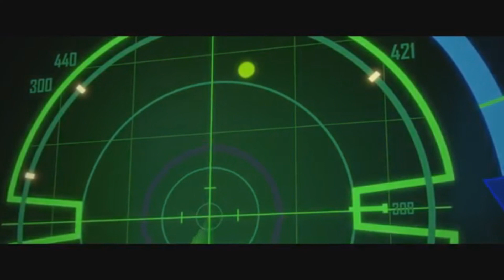OverWatch - Astro Nascente [fandub ita]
chi mi conosce sa quanto io sia legata a questo personaggio, ho fatto pure il suo cosplay! ringrazio non doppiatore per averlo doppiato con me

«1-bis. È consentita la libera pubblicazione attraverso la rete internet, a titolo gratuito, di immagini e musiche a bassa risoluzione o degradate, per uso didattico o scientifico e solo nel caso in cui tale utilizzo non sia a scopo di lucro. Con decreto del Ministro per i beni e le attività culturali, sentiti il Ministro della pubblica istruzione e il Ministro dell'università e della ricerca, previo parere delle Commissioni parlamentari competenti, sono definiti i limiti all'uso didattico o scientifico di cui al presente comma».